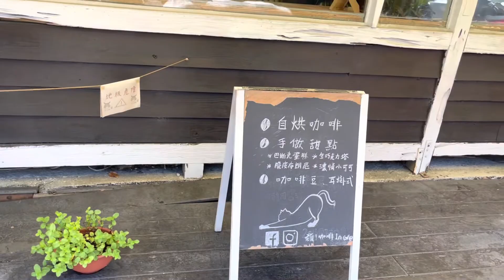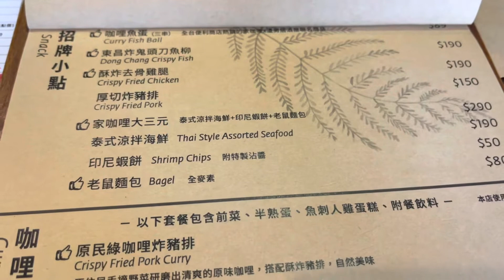艾琳姐的移動城堡- taiwantravel 環島 太平洋海豚🐬見面會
🚘環島第一站
🐬要看海豚表演請搭船🚢出海最好！
🏕住宿：風七十營地